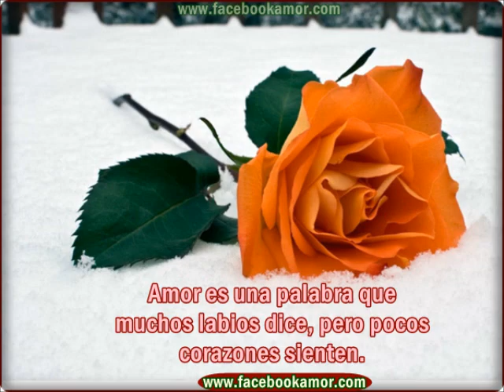Hugo Carreño - No me digas adiós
Hugo Carreño gran voz melódica chilena  que traemos al recuerdo.